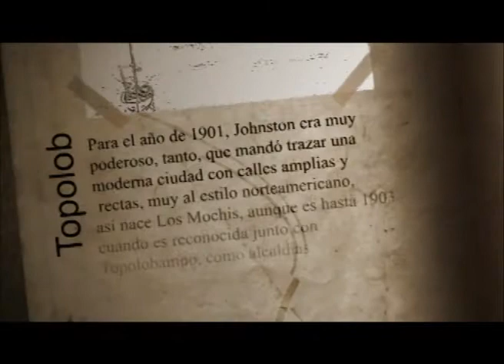2002 PUEBLO MAGICO DE DOLORES HIDALGO